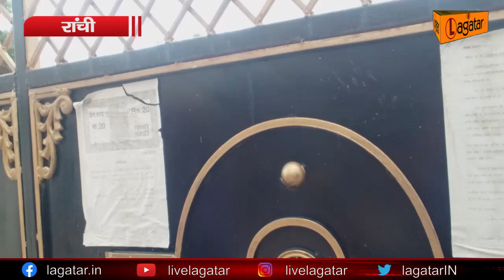Ranchi - अगर आप भी अपार्टमेंट बुक करवा रहे हैं तो देखें ये खबर, कहीं फंस तो नहीं रहे |Live Lagatar